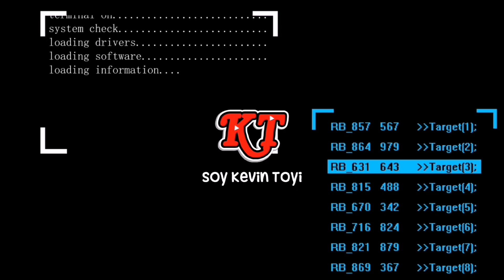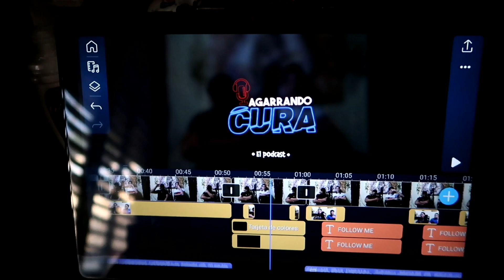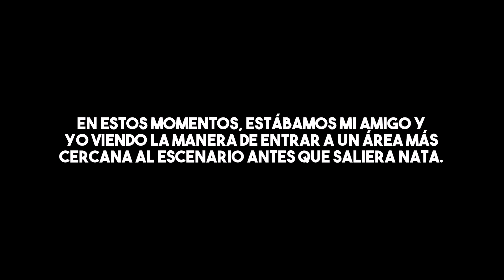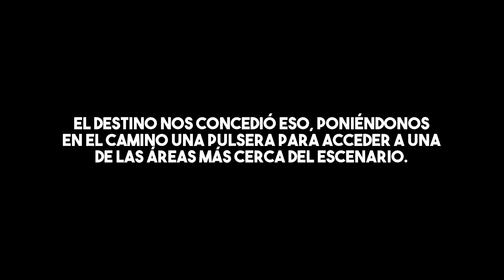CONCIERTO DE NATANAEL CANO EN HERMOSILLO SONORA | Soy Kevin Toyi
Gracias Por Acompañarme En Un Vídeo Más!!

👇Si el video te gustó porfavor apoyame👇

°Activar La Campanita Pará Que Así YouTube
 Te Avise Cuando Suba Nuevo Video!